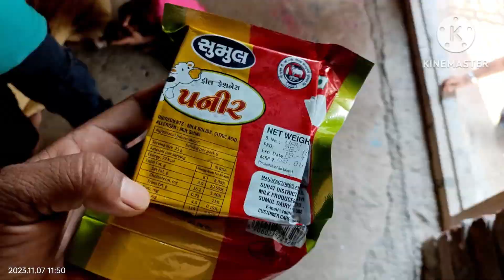Panir Ki Sabji Banayae Hamne Full Desi || panir ki sabji banaye hamne || @Mr_Srmusicalbrand92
Panir Ki Sabji Banayae Hamne Full Desi || panir ki sabji banaye hamne || ‎@Namasvi vlog